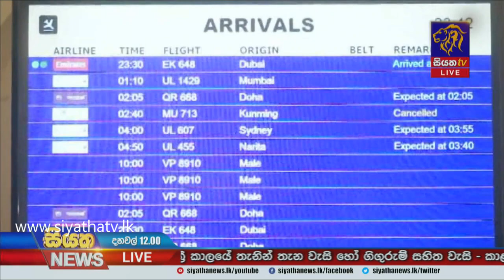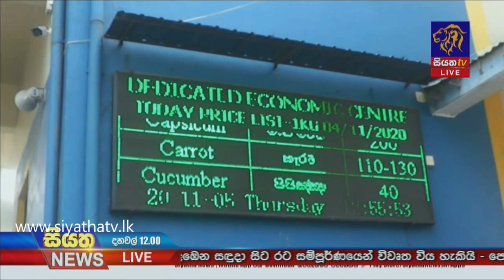Siyatha News | 12.00 PM | 06 - 11 - 2020